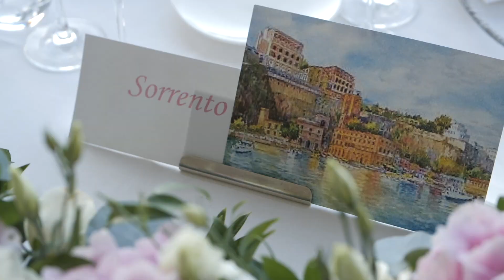Unforgettable Moments: Saying 'I Do' at Hotel Bellevue Syrene, Sorrento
Welcome to the idyllic town of Sorrento, where the stunning cliffs meet the azure waters of the Mediterranean. Today, we're delighted to take you on a journey through the magical wedding hosted at the elegant Hotel Bellevue Syrene.

Join us as we hear from the radiant bride and the dashing groom, who share their thoughts and emotions on this special day. Guests also share their awe at the sheer elegance and charm of Hotel Bellevue Syrene and its role in making this celebration truly remarkable.